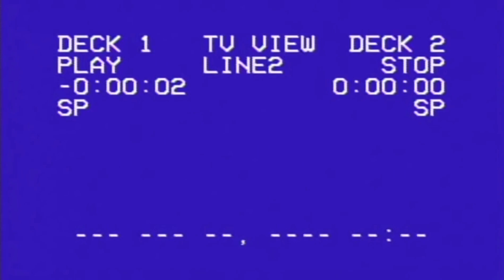[Ciné] Jurassic World Fallen Kingdom ft. JurassicMan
Bonsoir,

Ce soir, nous achevons le cycle Jurassic Park/Jurassic World avec le cher Jurassic Man ... suivra un bref épisode concernant nos attentes quant au dernier opus prévu pour juin !

Bonne écoute !

Des bisous !